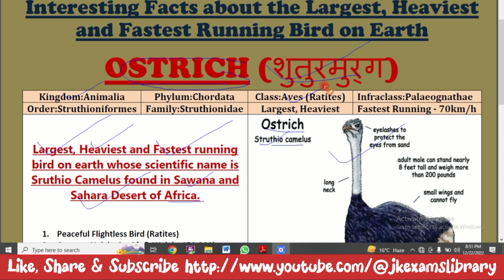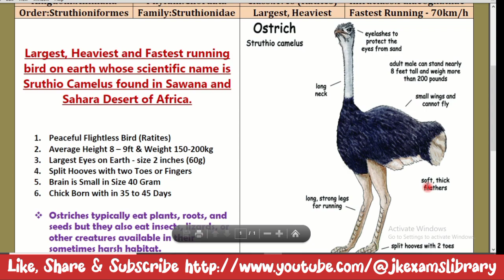Facts about Ostrich for Kids | Interesting and Amazing facts about Ostrich in Hindi | Animal Kingdom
Hello Everyone Welcome to @jkexamslibrary, In this Channel we upload all kinds of Earning and Learning Contents including entertainment, eServices and Job Updates.

Suggestion
@JK Exams Library

Related Title's_____
Ostrich Facts for Kids - Facts about ostrich for kids - Animal Kingdom
Interesting Facts about ostrich in Hindi
दुनिया का सबसे बड़ा पक्षी
 शुतुरमुर्ग - दुनिया का सबसे बड़ा पक्षी
शुतुरमुर्ग के बारे मई १० रोचक तथ्य
सबसे बड़ा अंडा देना वाला पक्षी शुतुरमुर्ग
शुतुरमुर्ग के विषय में रोचक जानकारी
टॉप १० फैक्ट्स अबाउट ओस्त्रीच इन हिंदी
Top 10 facts facts about ostrich in hindi
Largest Bird on Earth is Ostrich
Heaviest Bird on Earth is Ostrich
Fastest Running Bird on Earth is Ostrich
Fastest Bird on Land is Ostrich
MCQ on Largest Bird on Earth
Scientific Name of Ostrich
All about ostriches for children
How to protect ostrich eggs
Ostrich Story in Hindi
Ostrich History in Hindi
Ostrich - Flightless Bird
The Clever Ostrich in Hindi
Amazing Ostrich
World Largest Bird Ostrich
Shutur Murg Facts in Hindi
Shuturmurg Facts Hindi
Essay on Ostrich in Hindi
Quiz on Birds
Birds Quiz in Hindi
Top 10 Birds in Hindi
Ostrich ko hindi main kya kehty hain
Do You Know the Scientific name of Ostrich
Struthio Camelus
Struthio Camelus History in Hindi
Scientific name of birds
Scientific name of Animals
Ostrich Facts in English
Famous Ave Ostrich
Ostrich - Largest Bird on Earth
Largest Bird on Earth by jkexamslibrary

THANKS!